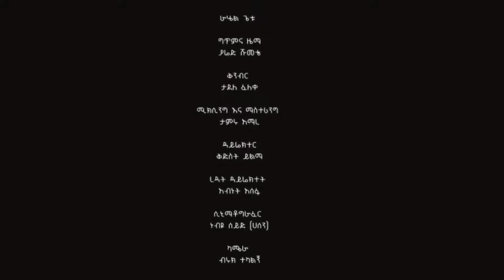Eregnaye- Rahel getu & Girma tefera- official music Enanaye-tube